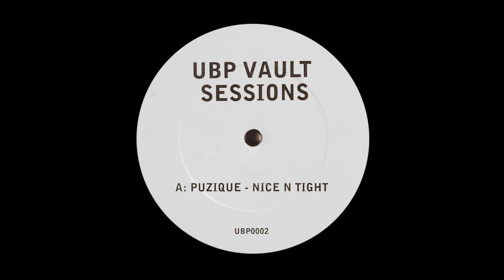Puzique - Nice N' Tight (2001)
Album : UBP Vault Sessions
Label : White Label (UBP0002)
Style : Funky House, Soulful